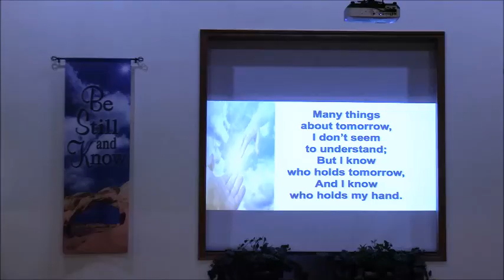"I Know Who Holds the Future" with "Because He Lives" Special by Gary Derden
Gary sang this song Sunday morning, Father's Day, June 19, 2022, at Hickory Creek Baptist Church, of Denton, Texas.